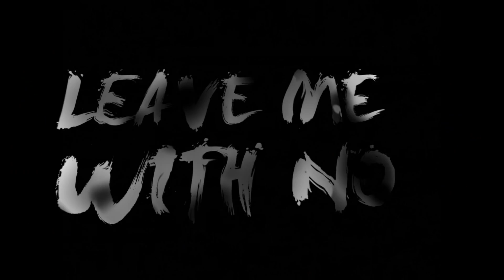SKETCH - The Doctor Says ft. 9M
Artist: SKETCH
Featuring: 9-Millie
Song: The Doctor Says

Drum Programming: 9-Millie
Lyric Video By: Nikola Radev
Additional Artwork By: Carissa Roby
Release Date: Monday, February 13, 2017

RECORDED @ STEAL! RECORDS
Produced By: Zoltek

Written By: Justin Zoltek & Thomas Dallan

Musicians:
Justin Zoltek
9-Millie
Thomas Dallan
Brendan Marr
Tommy Wilson